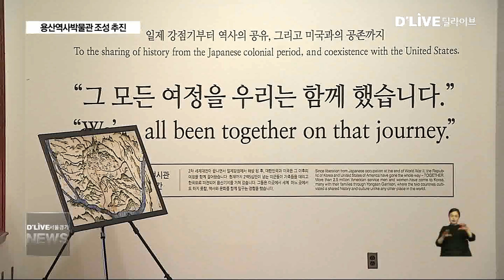[용산구] 다문화·향토사 통합…용산역사박물관 조성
【 앵커멘트 】
용산구 민선 7기
공약 중 하나는 가칭
용산 다문화와 향토사 박물관을
만드는 겁니다.
이를 두고 의회에선 지난해
전시행정이란 논란이
일기도 했는데요.
구는 두 박물관을 통합해
용산역사박물관을
만들기로 결정했습니다.

【 VCR 】
일제강점기 때 세워진
서울 구 용산철도병원입니다.

당시 철도사업을 펼친 일본이
공사 중 부상당한 노동자들을
치료하기 위해 세운 겁니다.

구는 이 건물을 활용해
오는 2021년 말까지
용산역사박물관을 만들 계획입니다.

민선 7기 공약인 가칭 용산 다문화와
향토사 박물관을 통합한 안입니다.

【 INT 】
방성훈
주무관 / 용산구청 지역정책과
예산 절감 효과도 분명히 있었고요. 그리고 이 콘텐츠를 대중들한테 보여줄 때 한 장소에서 보여주는 것이 더 효과적이라는 측면 때문에 이 두 개의 박물관을 합치게 됐습니다.

【 VCR 】
구는 병원 건물의 내부를 리모델링하고
주변부만 정비할 계획입니다.

등록문화재인 병원 건물을
그대로 보존하면서
유물을 보관할 수 있는 수장고와
교육 공간 등을 만들기 위해 섭니다.

또 세계 속의 용산,
역동적인 용산이란 주제로 한국 전쟁과
미군 주둔, 다문화 도시의 탄생 등
지역의 역사와 문화가 담긴
전시관도 만들 예정입니다.

현재 구에선 박물관의 특성인
지역성을 살리기 위해 역사와 생활,
문화 등에 관한 유물을 수집하고 있습니다.

【 기자 S/U 】
이재용
용산구는 올해 안으로 병원 건물을  소유한 한국철도공사와 기부채납에 관한 협의를 마치고 박물관의 설립을 위한 타당성 사전 평가를 받을 계획입니다. 딜라이브 서울경기케이블TV 이재용입니다.